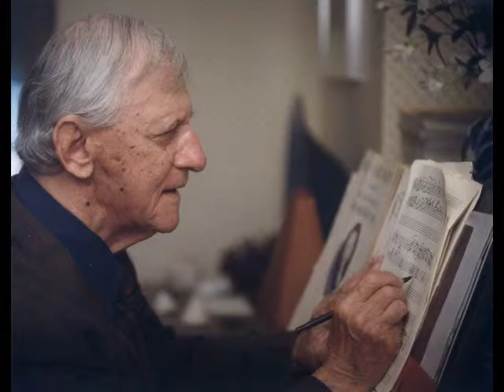Leo Ornstein - S610 - Piano Quintet Mvt 3 Part 1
This may well be Ornstein's masterpiece. For information about Leo Ornstein and his music please There you will find a complete list of his music as well as free downloadable (PDF) scores and audio for a great many works.